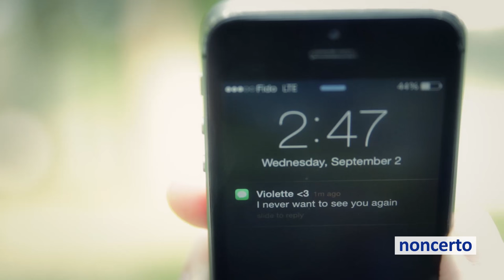Brahms - Die Mainacht, Op. 43 No. 2 (Mécénat Musica 73.2 Russell & Petersen) Classical Music Video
Mécénat Musica 73.2 Russell & Petersen - Brahms: Die Mainacht, Op. 43 No. 2.
trombone: Matthew Russell, piano: Katherine Petersen.

Site: Beaver Lake Le Pavillon, Montréal, 2 Sep 2015.
Cinéaste/Filmmaker: Yohan Decelles, vidéo drone: Waël Chanab.
Audio: Christopher Johns.